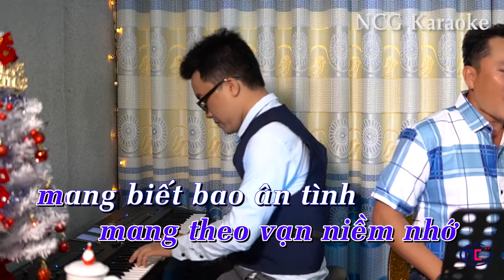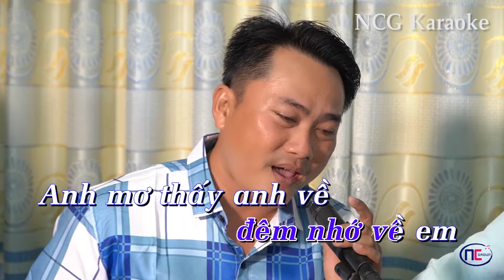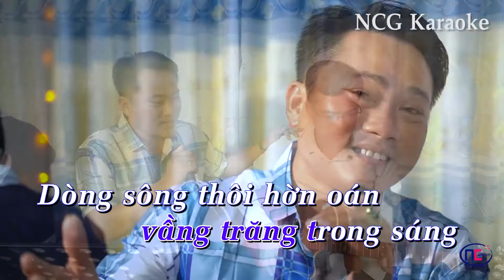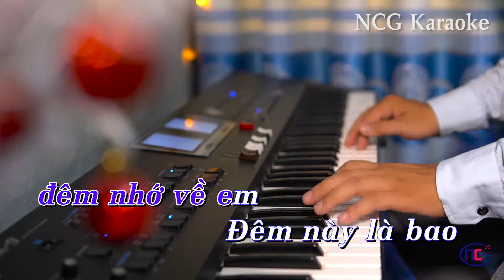Karaoke Gửi Về Em - Tone Nam (La# Trưởng A#) || NCG - Tác Phẩm Xưa & Nay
♫ Gửi Về Em KARAOKE NCG
■ Sáng Tác : Đỗ Thu
■ Trình Bày : Phạm Hà
■ Hòa Âm : Phan Thuận
■ Piano : Phan Thuận
■ Guitar : Phạm Nghĩa
■ Thu Âm : PKT Studio
■ Mix : Phan Khánh
■ Quay Phim : Ngọc Chẳng
■ Dựng Phim : Phan Thuận,Phan Khánh
■ Sản xuất: NCG Productions
© Bản quyền thuộc NewCompositionGroup NCG - Tác phẩm Xưa & Nay